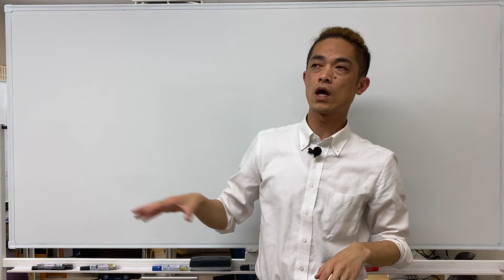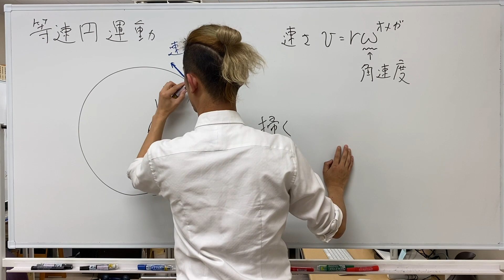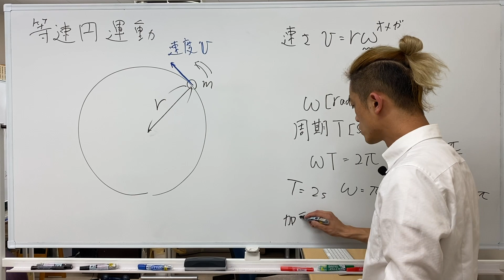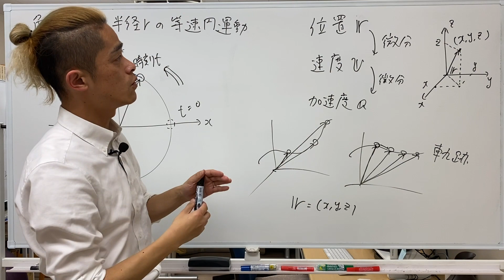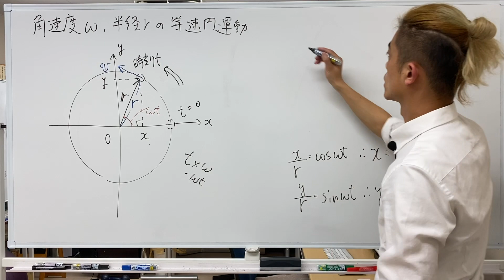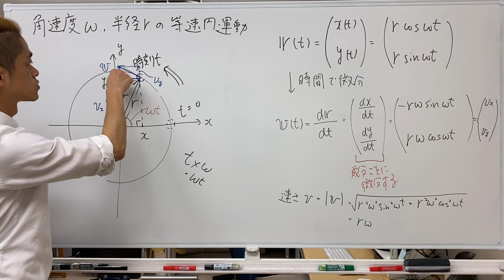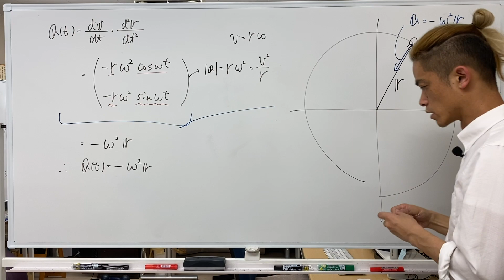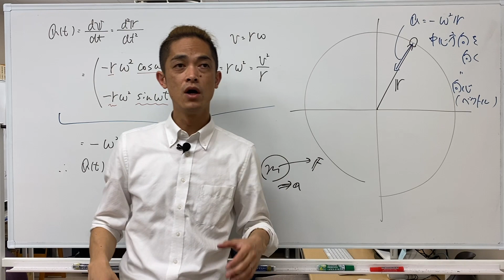24時間ではしりぬける物理 補講その13：等速円運動の速度・加速度とベクトルの微分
24時間ではしりぬける物理　補講その13：等速円運動の速度・加速度とベクトルの微分

2020年3月20-21日に行われた「24時間ではしりぬける物理」をより楽しんでいただくための補講動画です。

16コマの講義にオープニングトーク・クロージングトークを加えた18編の本編アーカイブ動画は、毎週火曜日・金曜日の19時に掲載されます。

補講その13では、part 6 で取り上げた等速円運動について、その速度や加速度がベクトルの微分積分を用いることでたやすく求まることを説明します。高度に洗練された数学的な道具を用いると往々にして計算は楽になりますが、出てきたものが理に適ったものかどうか確かめることが大事です。講義の最後には数学的道具を身につけることが新しい身体性を獲得することであるということについても述べています。

「24時間ではしりぬける物理」は「コロナウイルスに人類の知の欲求は負けない」をテーマに行われる、社会貢献を目的とした教育エンターテインメントです。

昨今のコロナウイルスの影響により、教育機関の休校措置や様々なイベントの自粛、広がる感染への不安などから殺伐とした空気が日本中を漂っています。
そんな空気を少しでも変えるべく、物理学者で『ブラックホールと時空の方程式：15歳からの一般相対論』の著者、小林晋平 東京学芸大学准教授が立ち上がります。

小林 准教授の持つ高いパフォーマンススキルで、高校で習う物理全分野を24時間連続で講義を行います。
この前代未聞のチャレンジによって皆様の知的好奇心を駆り立て、学問の楽しさや学ぶことの喜びをお届けします！

プログラム
24時間ではしりぬける物理 〜相対論・宇宙論を学ぶために〜

1. 何をしたいのか？：目的を知る・鳥瞰図を持つ
2. 運動の表し方：位置・速度・加速度
3. 見えないものを観る：力と運動方程式
4. 何かが背後にある：仕事とエネルギー
5. 変わらないものもある：保存則
6. 波への準備：等速円運動と単振動
7. 波を式で表す：正弦波と重ね合わせ
8. 自然界の半分くらいは波：音波と光波
9. 場が影響する：電場と電位
10. 局所と大域：電気回路
11. 広い応用：磁場と電磁誘導
12. 性格は人それぞれ：熱力学的過程
13. 確率的に考える：気体分子運動論
14. 光は粒か波か：光電効果
15. ここまでの物理を合わせてみる：ボーア模型
16. 「非常識」への入り口：特殊相対論入門

Presented by
United Code Limited

Supported by
PHYSIS Entertainment

Executive Supported by
Massasoit株式会社.